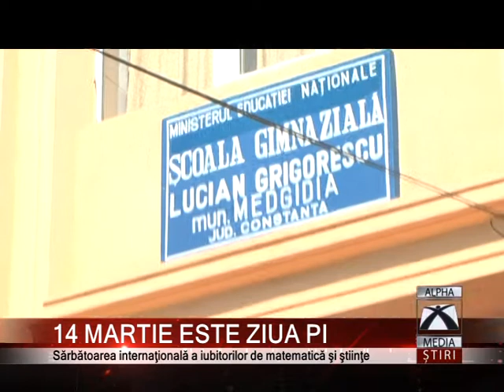14 MARTIE ESTE ZIUA PI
Adoratorii numărului Pi au o dată de predilecție pentru a se întâlni în fiecare an. Aceasta este a 14-a zi din a treia lună, adică 3,14. Pasionaţii de matematică şi ştiinţe  sărbătoresc anual pe 14 martie numărul pi. Celebrată în mod logic la această dată,  ziua pi le dă ocazia iubitorilor ştiinţelor exacte să dea curs liber pasiunii lor pentru valoarea 3,14. Numărul exprimă raportul dintre circumferinţa cercului şi diametrul său.